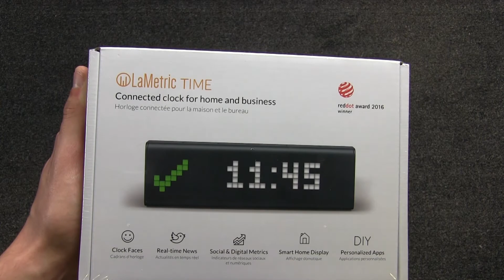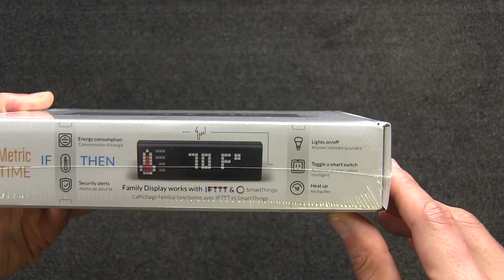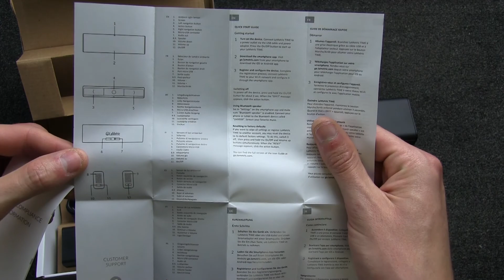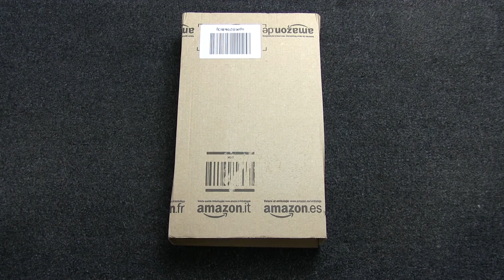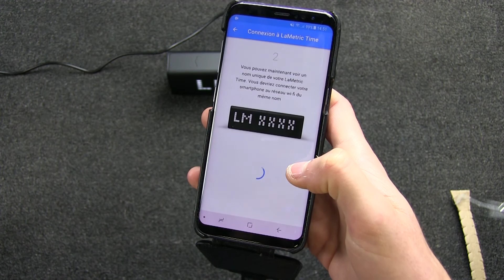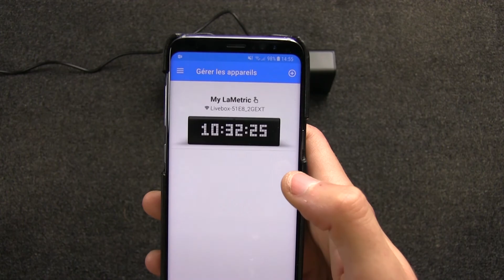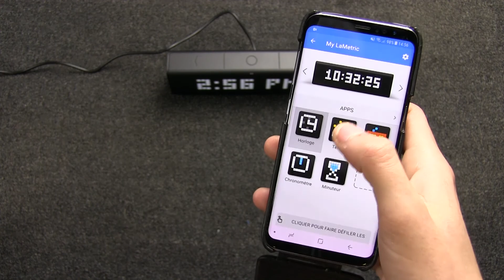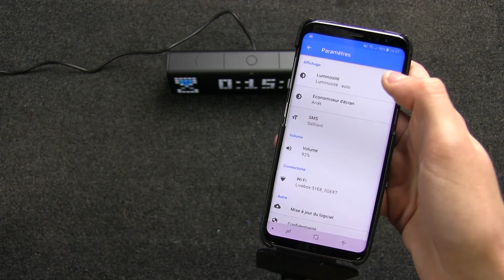⏰ LAMETRIC Time - Horloge connectée Wi-Fi avec applications - Unboxing / Déballage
Voici mon nouveau compagnon lors des Lives YouTube pour toutes la communauté ! Voici Mobalpin 🤖 ! :D

Contenu de la boite :

- Obtenez toujours l'heure précise et montrez votre différence grâce aux milliers de cadrans d'horloge.
- Suivez la météo, les e-mails, les événements, les tweets, les abonnés, les actualités, les dates butoir et autres métriques depuis - Internet quasiment en temps réel.
- Obtenez des notifications de Netatmo,Alexa, Sonos.
- Activez/Désactivez Philips Hue et WeMo en un clic. Fonctionne avec IFTTT.
- Réveillez-vous au son de vos stations radio Internet préférées, diffusez de la musique aux enceintes sans fil via Bluetooth.
- Appareil Wi-Fi indépendant. Un iPhone (iOS 7 ou supérieur) ou un appareil Android (4.0.3 ou supérieur) est nécessaire pour l'installation et la configuration.